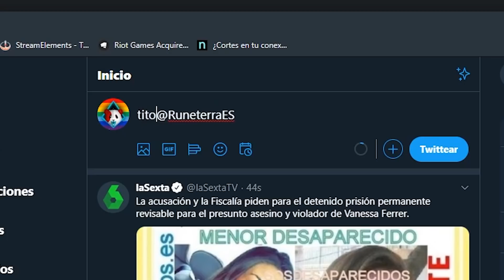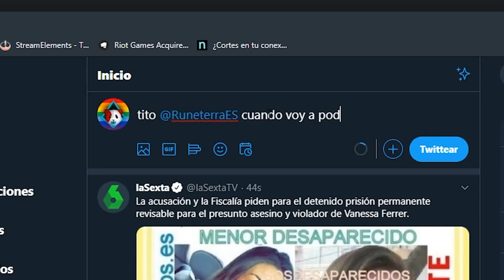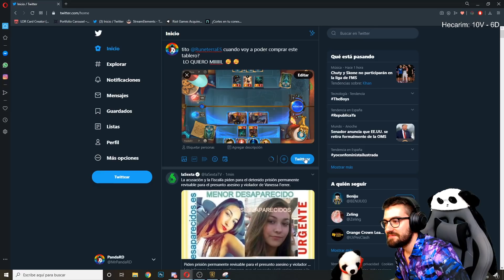⭐¡MUY CHULO!⭐Modo Laboratorio - Legends Of Runeterra